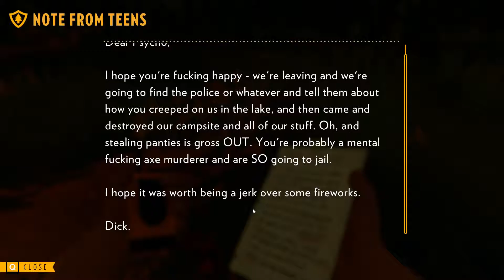Stroll - Pasta plays Firewatch Ep07 | Firewatch blind gameplay and playthrough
Play the game for yourselves to get the full experience - believe me, it's worth it!

beam.pro/Pasta